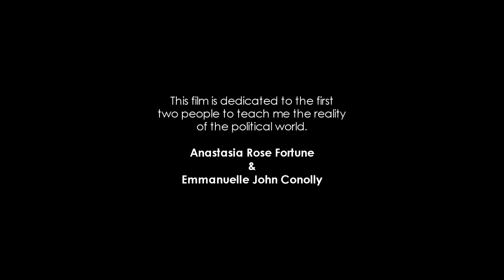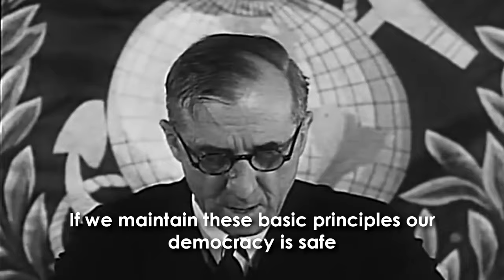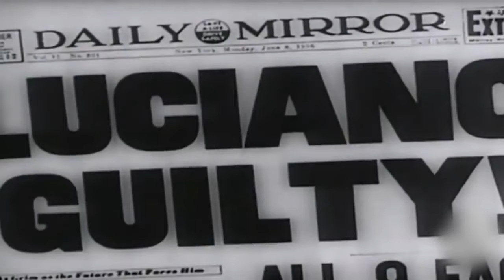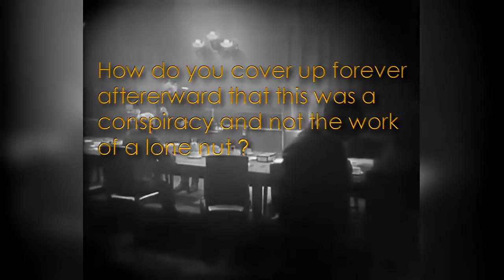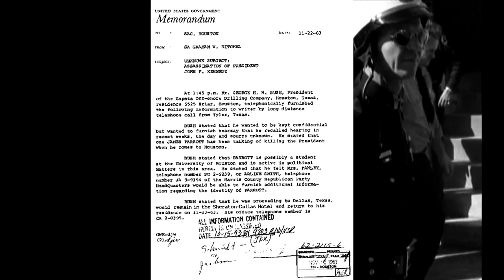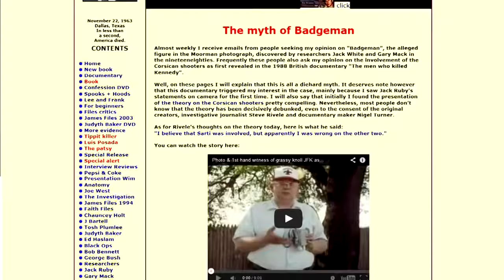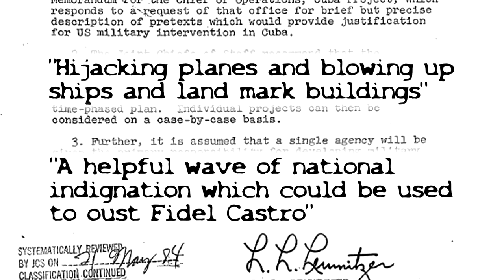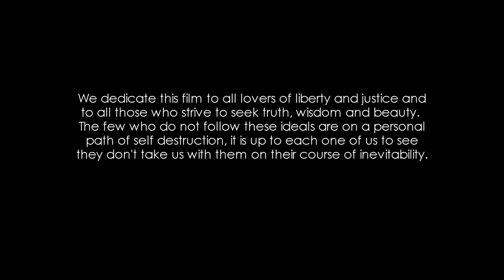JFK to 9/11 : Everything Is A Rich Man's Trick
This is one of the only documentaries that actually speaks on the real Secret Societies which for most are still a secret.